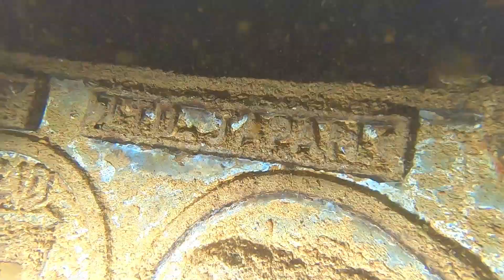チュークの沈船ダイビングを紹介します!! Truk Lagoon Wreck Diving 2023 ②【 ミクロネシア チューク Chuuk Micronesia 】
レックダイビングの紹介動画です!!

週に一度、チュークの様子を紹介する動画を投稿をしています。